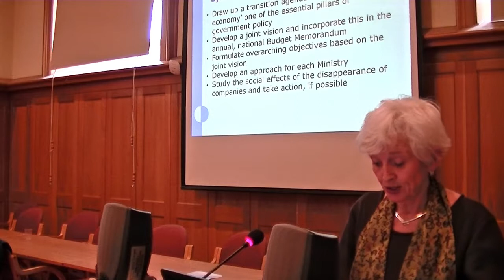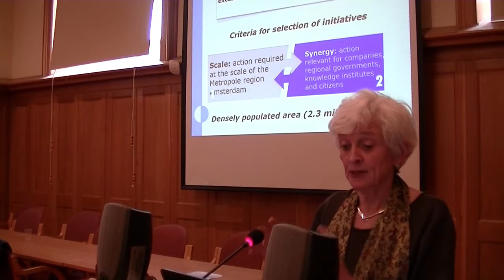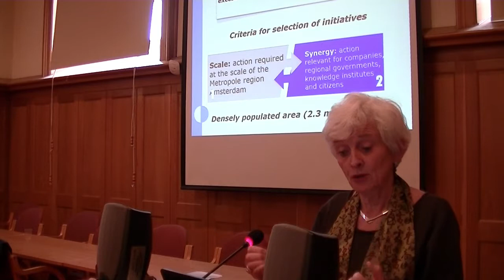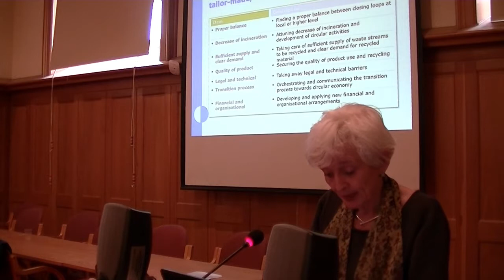Prof. Jacqueline Cramer, Utrecht University